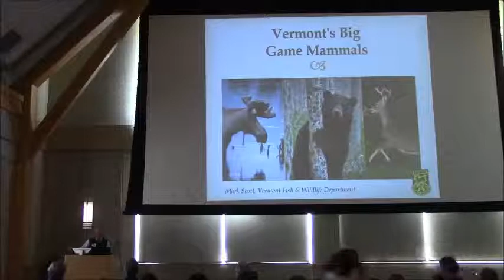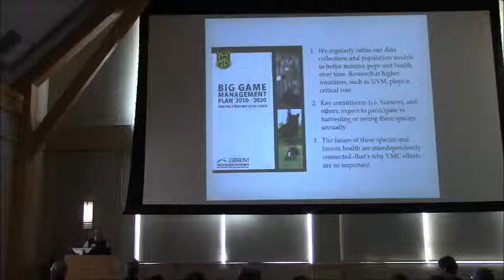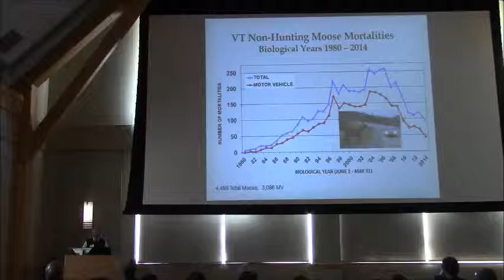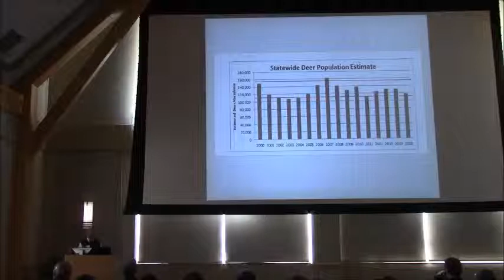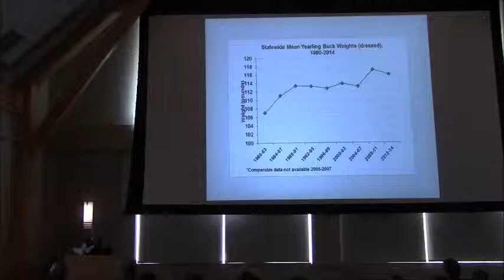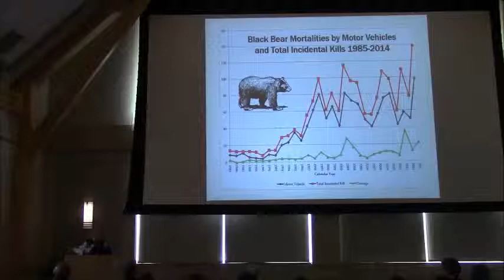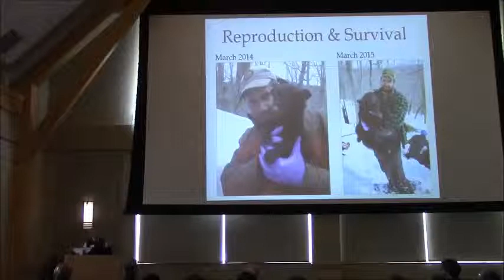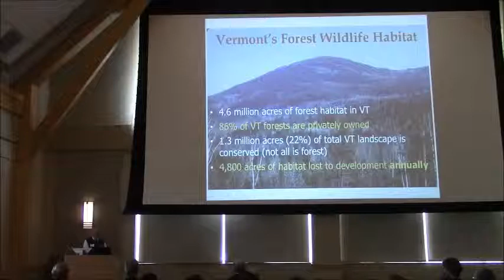Mark Scott - Vermont's Big Game Mammals